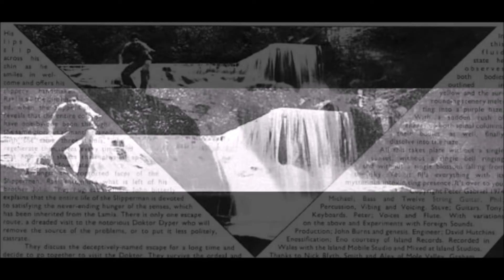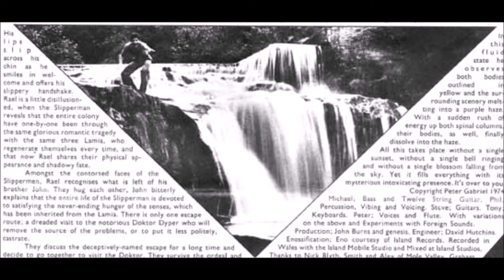'Riding the Scree' (Haunted Slopes Remix) ~ Genesis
Source: The Lamb Lies Down on Broadway (1974)